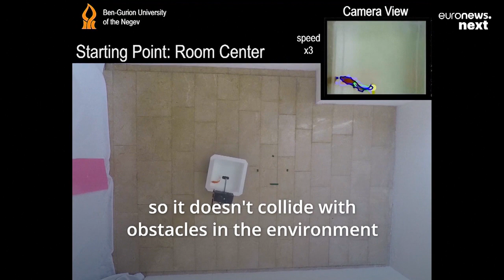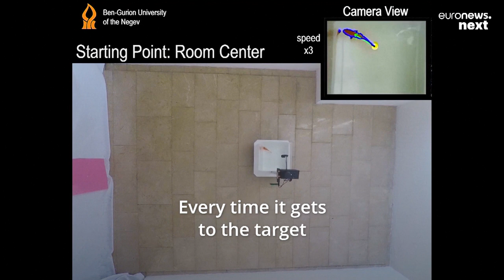Israeli scientists have finally figured out a way to teach a fish how to drive. Yes, really.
To prove that navigation is a universal ability in animals, researchers at Ben-Gurion University have taught a goldfish to steer a robotic vehicle.